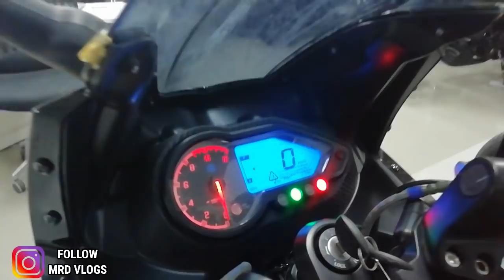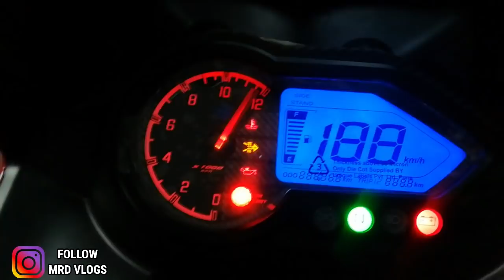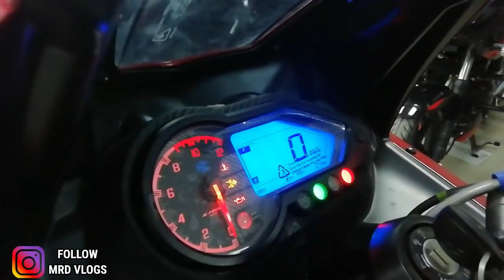Bajaj Pulsar 180 F VS Bajaj Pulsar 220 F Comparison || PULSAR 220F VS PULSAR 180 F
HELLO GUYS ,
TODAY IN THIS VIDEO I AM GOING TO COMPARE TWO SAME LOOK BIKES ALL NEW BAJAJ PULSAR 220 F AND PULSAR 180 F FULL COMPARE ..IN THIS VIDEO,,,